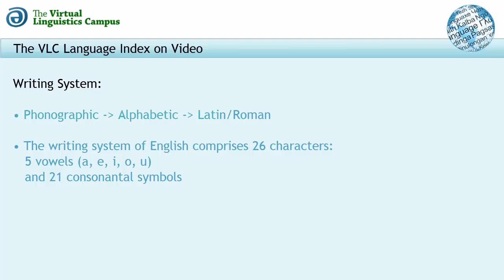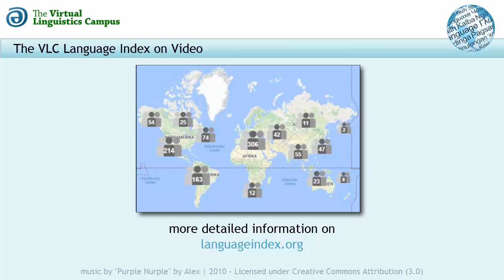English (NAE, The West) - The Language Index on Video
In this short video, the basic linguistic parameters of American English (ISO-Code: ENG) are presented alongside a welcoming message by the native speaker plus an American presentation of the well known story "The North Wind and the Sun".